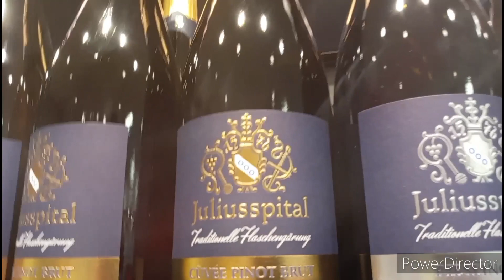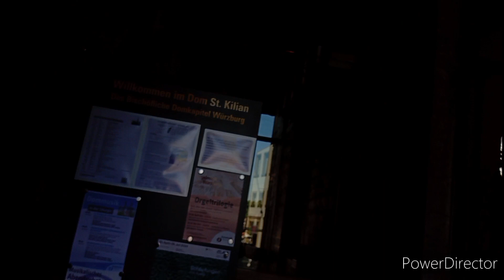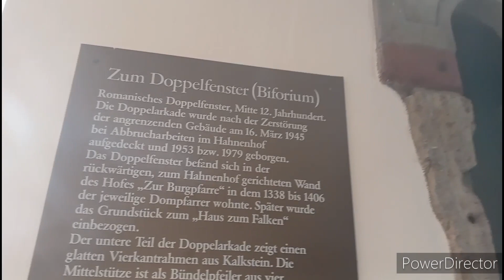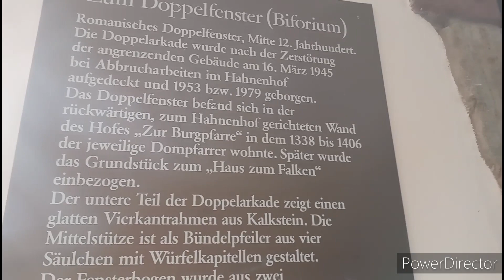15. Juni 2024